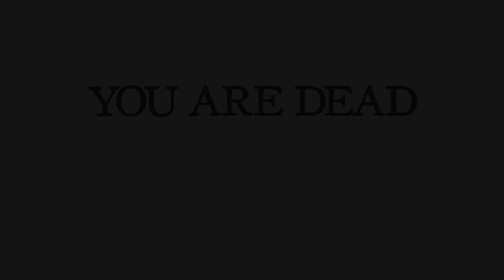Buckshot Roulette Part 1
First time playing Buckshot Roulette